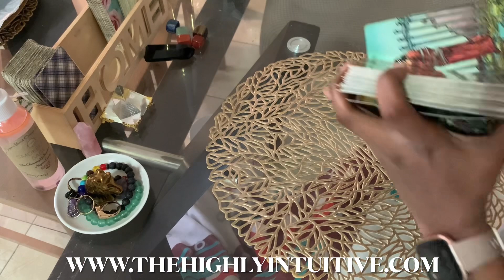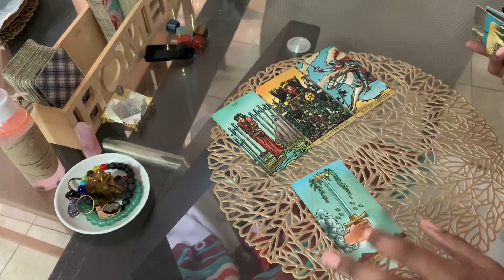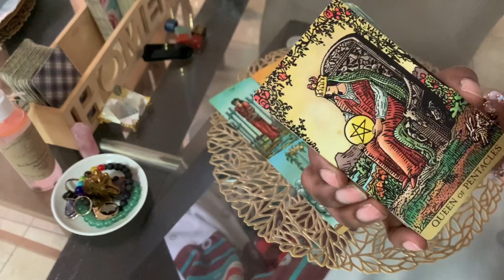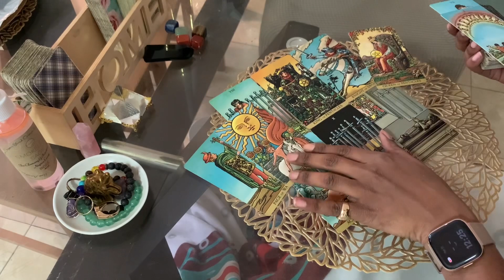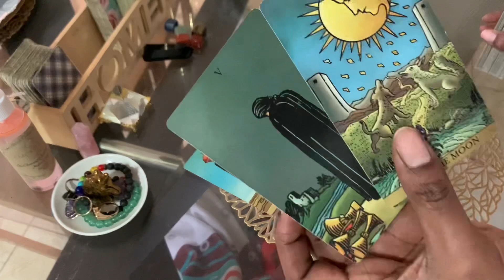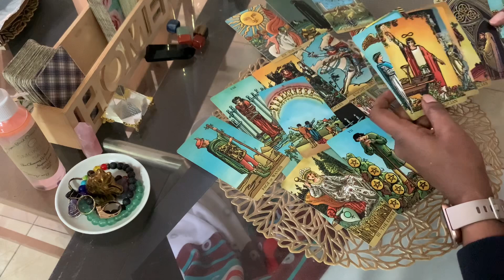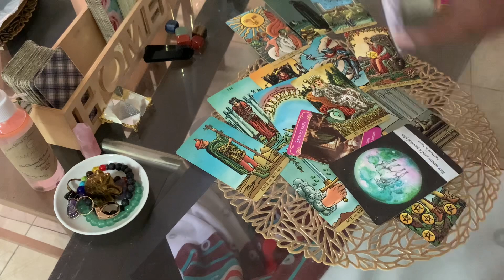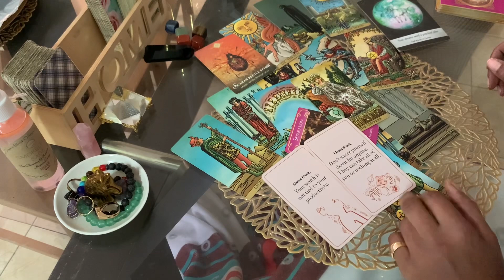VIRGO -❤️BREAKING THE SILENCE,THIS IS HOW THEY TRULY FEEL!😳- TAROT APRIL 2023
Virgo Tarot Reading April 2023